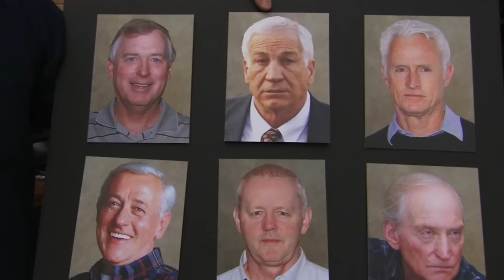Colin Jost and Michael Che Hit The Streets of Cleveland - SNL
Weekend Update co-anchors Colin Jost and Michael Che appear on the Today Show and chat with RNC attendees in Cleveland to see if they can identify Governor Mike Pence and impersonate presidential nominee Donald Trump.